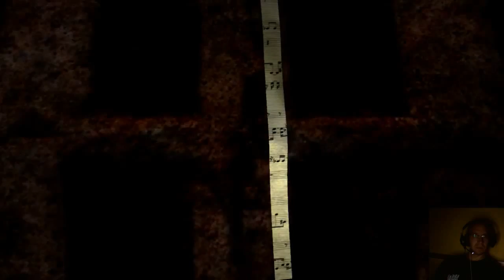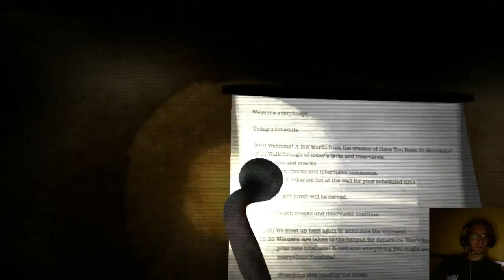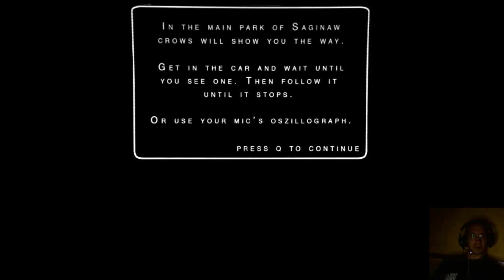Live découverte Sylvio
Séance d'exorcisme avec Juliette Waters ! Parlons avec les esprits afin de comprendre ce qui a bien pu arriver dans ce parc très mystique...